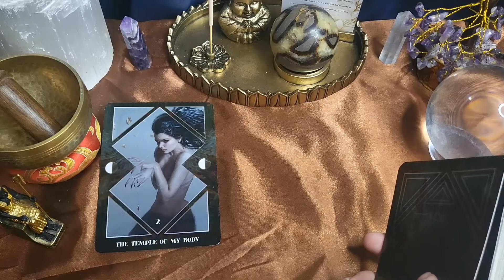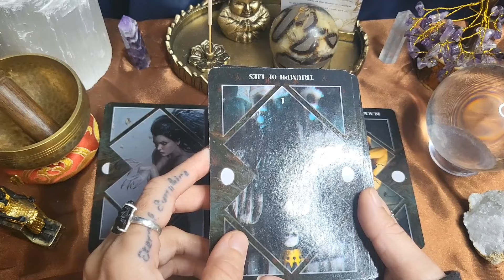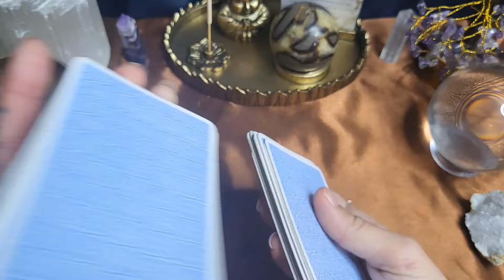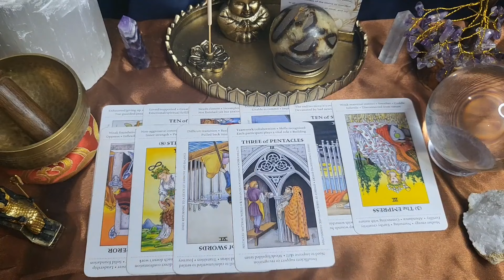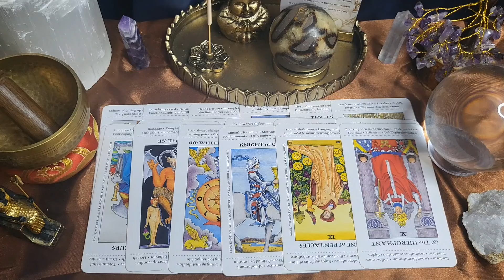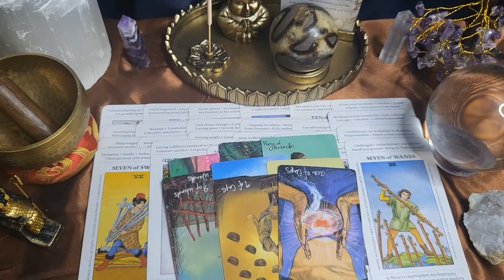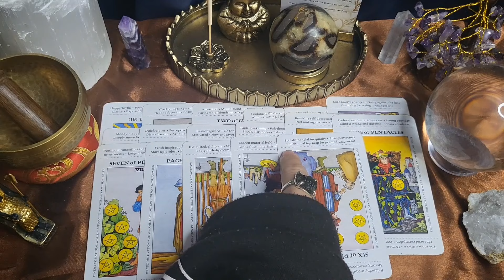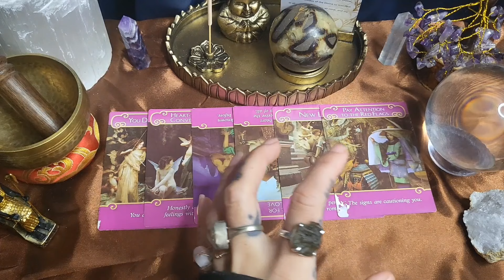Robin Williams death. His final days & his fight with depression. Psychic tarot reading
Robin William's tragic death. His final days,  his fight with depression and the pressures of celebrity culture. Psychic tarot reading

90s & 2000s nostalgia merch!

TIMESTAMPS
Intro: 0:00
Robin William chaneled & dark mirror oracle: 3:15
Tarot on his death: 19:47
Relationship with wife: 43:52
Oracle summary 50:21

Amazon wish list:

*THE TAROT/ORACLE DECKS I USE*
Rider Waite Tarot w/ words! 🃏
The STUNNING empath tarot deck
Conspiracy haunted house tarot
Black mirror oracle 🧿
Mini black love oracle messages
*using these links do support my page so I appreciate you! 🫂

About me:
Hi besties 🫂 My name's mindy. I discovered my gifts in the beginning of 2020 and felt called to learn & help the collective heal ever since. I am a certified coach in intuition development, psychic work, shadowwork, & conscious alchemy.  I also worked under the Tony Robbins team! I'm an intuitive tarot reader,  spiritual teacher, astrology enthusiast, & love all things 5D.

Millennial starseed/ psychic medium
Clairvoyant, clairaudient, clairsentient, claircognasance.
Fight against the system 🤘🏽
Life path 7. Big ole nerd 🤓
Leo 🌞 Taurus ⬆️ Gemini🌙